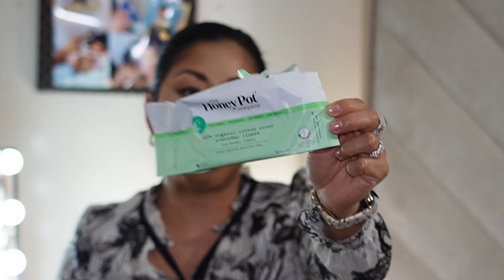Productos terminados del mes de Julio y Agosto, que productos ame y que productos no,q repetiremos ?